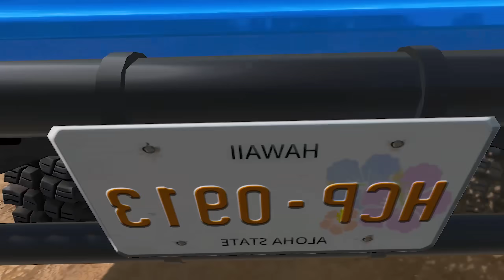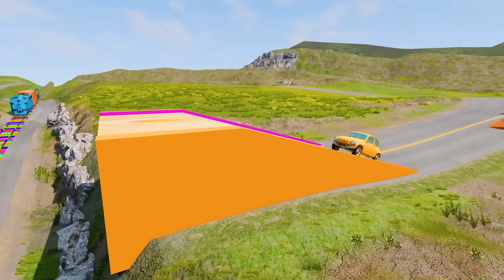Crane Trucks Rescue Thomas Train with Flatbed Trailer Truck - BeamNG drive